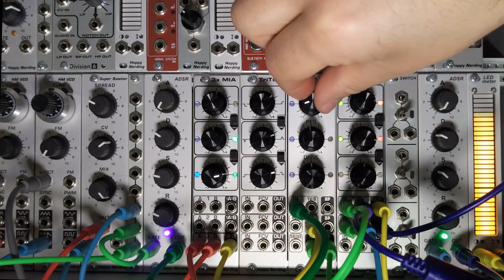HN VCF demo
First part shows the simplest example of using note velocity CV to add variation to a static note sequence.
Second part shows difference in “Drive” for “LP” and “LP!” outputs.
Third part shows how HN VCF can be used to transform mono sound to pseudo stereo. To do this the user should send “LP” out to one channels and “LP!” to another. With some “Drive” added to the sound it starts to be spread over stereo field.